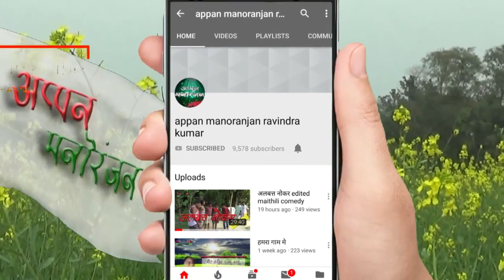श्री गणेश भगवान एलखिन आइ मिथिला धाम#रविन्द्र & रिमझिम गणेश चतुर्थी के धूम मचावै वाला गीत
God ganesha song